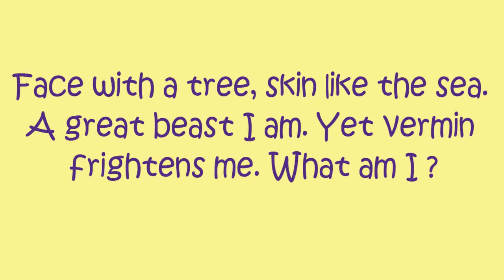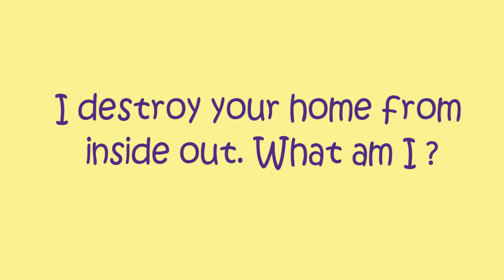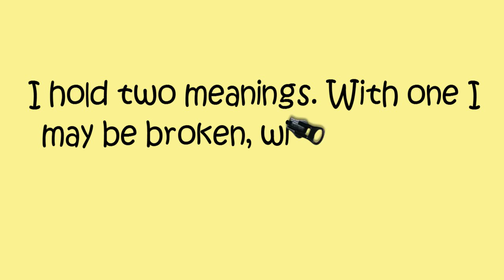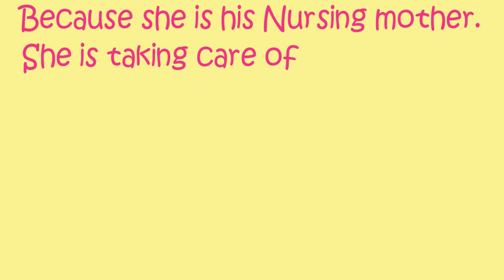common sense questions with answers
To Know more about #VedantMaths

100%working trick for simplification in fraction